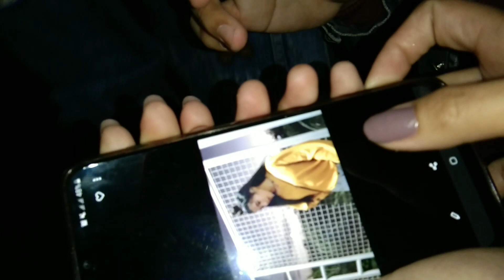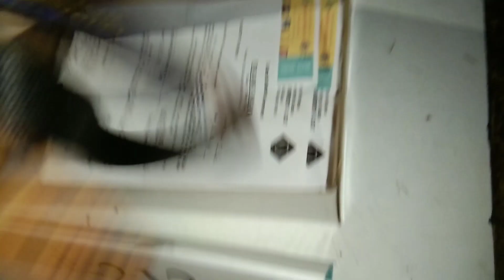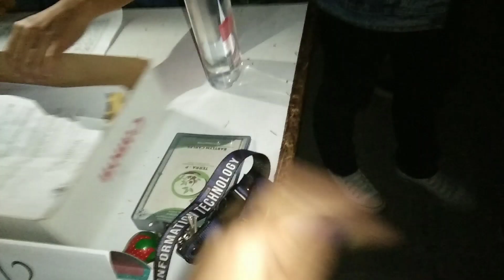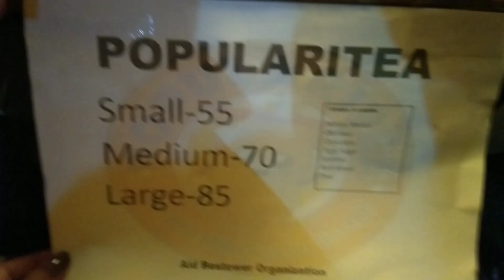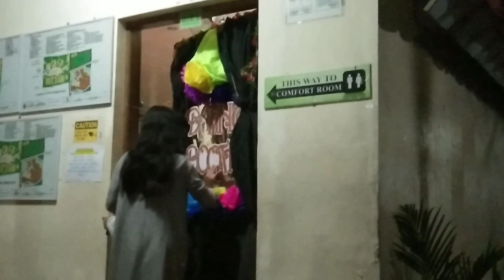FEB-IBIG NIGHT 4.0 @CVSU-CCAT (Retro Vibes Attire)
PAGTIYAGAAN NYO NA GUYS. MEDYO MAHABA. 😁

Hope you guys enjoy it and thanks you guys for all the love and support!💕

FaQ
Camera Used: Vivo Y91
Editing Application: Kinemaster
Thumbnail Maker: PicArt & Photo Grid

*MUSIC
► Music Credit
Artist:
Song: